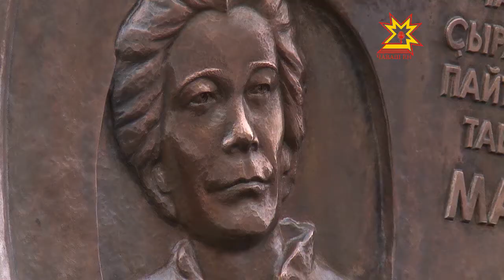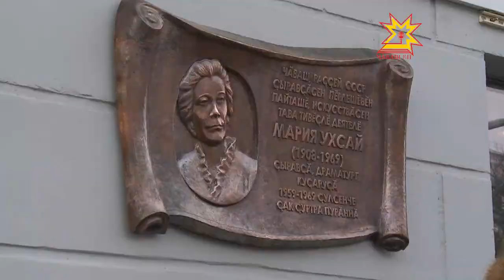Мария Ухсайăн асăну хăмине уçрĕç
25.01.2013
Çыравçă, драматург, куçаруçă Мария Ухсай çуралнăранпа паян 105 çул çитрĕ. Унăн юбилейне халалласа республикăра тĕрлĕ мероприяти йĕркеленĕ. Вăл çуралнă Куславкка районĕнчи Карач ялĕнче паян аса илÿ каçĕ иртрĕ. Тĕп хулара вара асăну хăми уçрĕç.